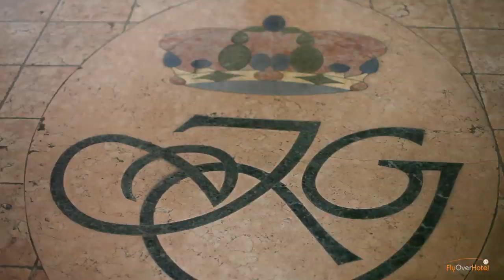Imperial la Garoupe (short)